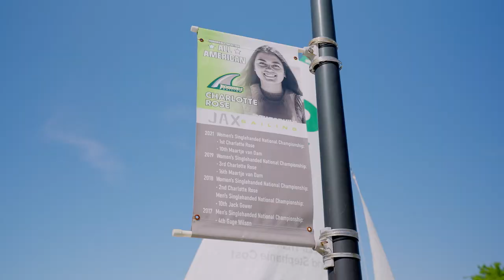Steps from the Water at JU | The College Tour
Senior Charlotte, a Kinesiology major who's won two National Championships with JU's Sailing Team, talks about what it's like being steps from the water on JU's campus.

What’s it like to study in one of the fastest growing cities in the south? It means students can explore new passions, learn by doing, and jumpstart careers with leading companies. That’s what Jacksonville University offers. In this episode, you’ll meet JU students and alumni who are turning their dreams into reality, whether it’s shark research, aviation or FinTech. Get ready to dive in!